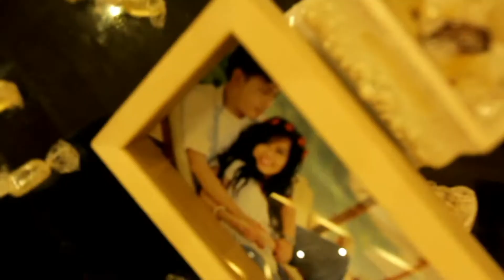Engagement Rian & Sylviani Highlight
courtesy to Rian & Sylviani

WEDDING HIGHLIGHT

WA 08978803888